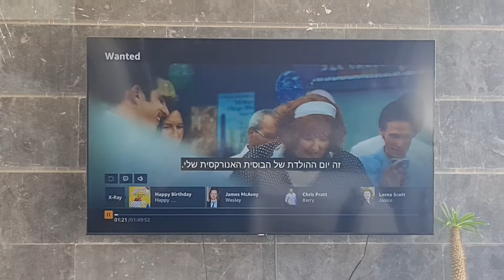התחלתי לצפות בסרט wanted